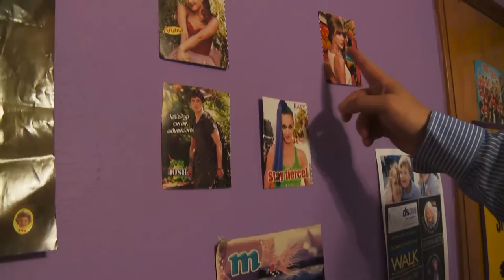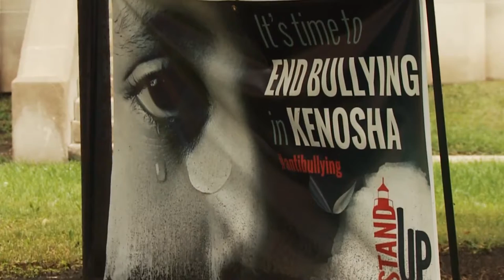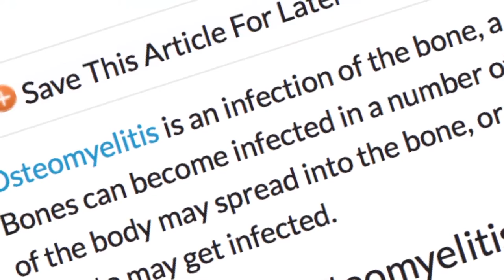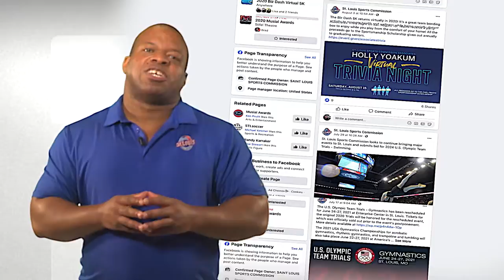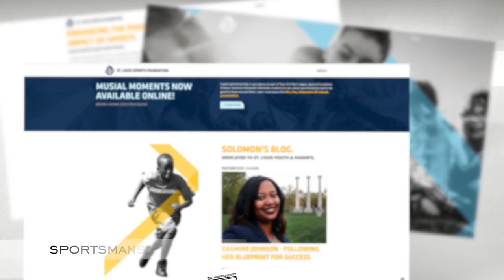Musial Moments - Full Recorded Virtual Presentation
MUSIAL MOMENTS.
KEEPING STAN THE MAN’S LEGACY ALIVE.
Inspired by the life and legacy of the great Stan Musial, the St. Louis Sports Commission and the Musial Awards have created an innovative program to help schools and organizations foster kindness, character, and respect among young people.

Musial Moments features a fun, free, interactive and impactful 45-minute presentation led by Sports Foundation Director Solomon Alexander. A former teacher, experienced public speaker and authority on sportsmanship, Solomon encourages audience members to have fun, be good and play right. He motivates students to show kindness, integrity and selflessness, just as Stan The Man did during his illustrious career and life.

Musial Moments presentations are geared for young people in third grade through high school.

PRESENTATION ELEMENTS INCLUDE:
- A history lesson on Stan Musial opening young eyes to his relevance, excellence, humility and generosity.
- A viewing of contemporary examples of extraordinary sportsmanship that inspire and uplift.
- An introspection of why we play sports and what matters on the playing field and in life.
- An interactive call to action for audience members to create their own “Musial Moments,” all with the goal of helping one another and making our community better.

Teachers and parents can use this fully recorded version for virtual lessons on kindness, character and respect.

To see the show through which this program is inspired, visit MusialAwards.com.